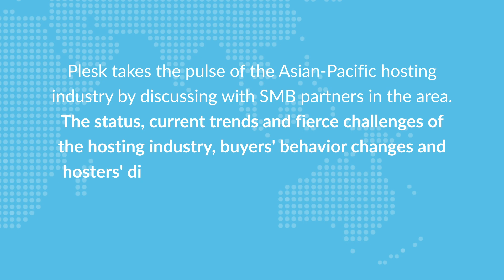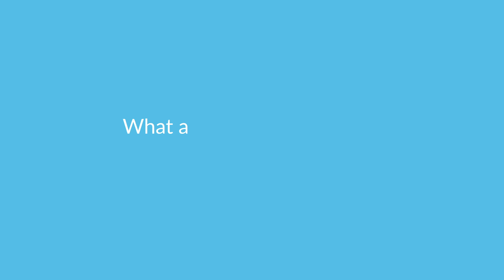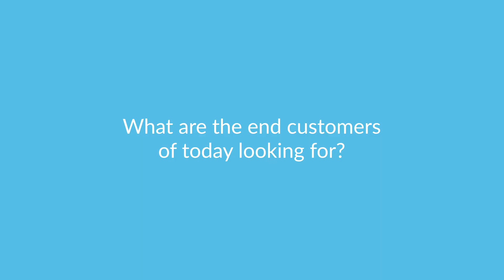Craig St. George - ICONZ Webvisions iWV (APAC Meet & Greet series)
Plesk takes the pulse of the Asian-Pacific hosting industry by discussing with SMB partners in the area. This episode features Craig St. George - Applications Engineering Manager
with ICONZ Webvisions iWV.

The status, current trends and fierce challenges of the hosting industry, buyers' behavior changes and hosters' differentiation tactics are the main topics covered in this series of APAC Partners Meet&Greet.

Craig has a background of over 30 years in the IT industry, with extensive experience in Systems Integration, Solution Architecture, Software Design, and Development & Automation. His role with IWV is to assist customers with digital transformation challenges. He also supports the engineering team with the automation of iWV Cloud and Systems Integration, as well as architecting new solutions for both external and internal customers

With more than 20 years of experience providing solid IT services to clients across Asia, iWV’s (iCONZ-Webvisions) mission is to help SMBs grow and scale as they embark on their Cloud journey

See the video for Craig's perspective on the way traditional hosting is changing and how one can best take advantage of the current opportunities.